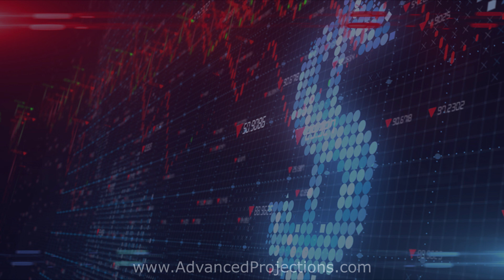Recession & Macro-Economic Forecast - December 2023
As we indicated in our December financial update, we had expected that the Leading Economic Indicators from The Conference Board would come in with another decline. We also said that the only positive contribution was likely to come from the actions in the stock markets.

As published just today, December 21, this is exactly what happened. Below is an excerpt from their release, and a link to their full release. We continue to strongly emphasize caution in a highly overpriced equity environment that is still dancing in bubble territory. Equities are very risky in an environment composed of over-valuation, overconfidence, and a weakening economy. Also, because of the divergence in LEI's between TCB and the OECD set used by the Fed, we will be revising our method of a composite LEI calculation beginning in January 2024, and this will put our AP-LI indicator back into red territory.
The Conference Board Leading Economic Index® (LEI) for the U.S. declined by 0.5 percent in November 2023 to 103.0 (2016=100), following a (downwardly revised) decline of 1.0 percent in October. The LEI contracted by 3.5 percent over the six-month period between May and November 2023, a smaller decrease than its 4.3 percent contraction over the previous six months (November 2022 to May 2023).

“The US LEI continued declining in November, with stock prices making virtually the only positive contribution to the index in the month,” said Justyna Zabinska-La Monica, Senior Manager, Business Cycle Indicators, at The Conference Board. “Housing and labor market indicators weakened in November, reflecting warning areas for the economy. The Leading Credit Index™ and manufacturing new orders were essentially unchanged, pointing to a lack of economic growth momentum in the near term. Despite the economy’s ongoing resilience—as revealed by the US CEI—and December’s improvement in consumer confidence, the US LEI suggests a downshift of economic activity ahead. As a result, The Conference Board forecasts a short and shallow recession in the first half of 2024.”

[0:00] December 2023
[0:22] AP Highlights & Reviews
[5:03] Current Economic Environment
[10:01] AP Macro-Economic Indicators

| Advanced Projections has developed 6 key economic indicators that consistently forewarn of oncoming recessions. As our indicators change from green to yellow to red, our recession probability increases until it reaches a critical warning point. Our indicators and updates also alert members of economic restabilization when a recession is ending. Safeguard your business, savings, and investments with our essential monthly recession reports. |